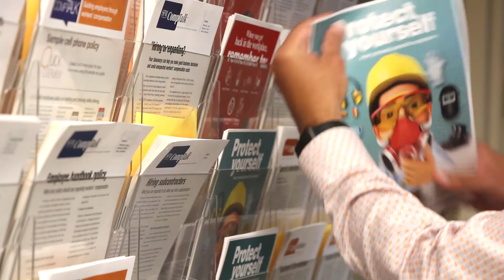Why work at SFM - Meaningful work and community service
Hear from SFM employees about the company's purpose, caring nature, and how they give back to the community and their employees.